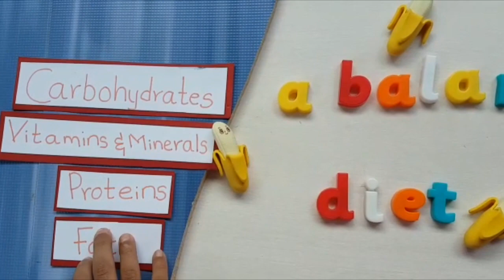FOOD AND HEALTHY EATING FOR KIDS 🍲Science Learning Video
Assalamualikum and Hi everyone welcome to the Brainy Hub,

Today we are going to do a lesson on Food.🥗🍲🍇🍎🧈🍰

Food is an important part of our lives. We need food to grow, for energy and repair our damaged cells.

A balance diet is the right amount of nutrients in food. 🍚🥪🥖🍕Carbohydrates, 🌽🍗🥩🥛🥚Proteins , 🍎🍑🍒🍊🥦🥕Vitamins and Minerals, and 🧈🧀🍰🍿🍫Fats make up a balance diet.

😈🤧Germs begin to breed in food when left open or exposed to air. Fruits and vegetables may contain pesticides and insecticides.

Adding preservatives, pasteurization are some of the methods to preserve food

You can purchase our this video related worksheets on Our Teachers Pay Teachers Store: